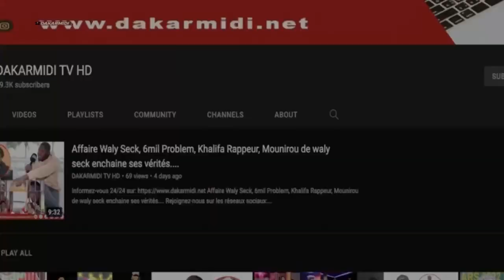Affaire Bah Diakhaté Idaly très en colère, interpelle fi kufi wax lu niaw gnu tek la ci yoon......